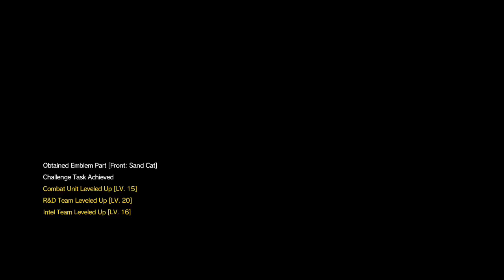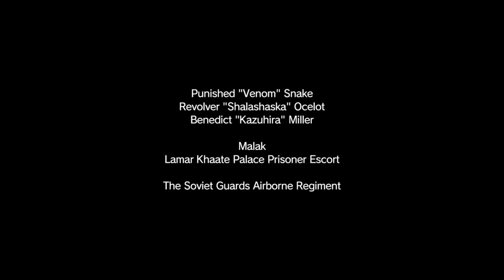Metal gear solid phantom pain (Part 12)